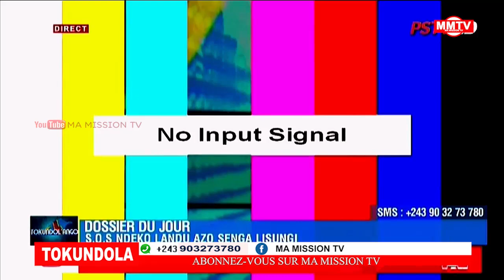🔴2 COLLABORATEURS DU GOUV.ATU MATUBUANA AUX ARRÊTS ÇA FAIT DÉBAT...